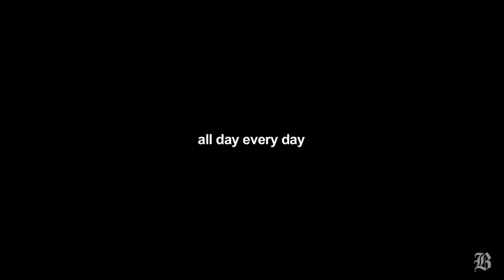The Boston Globe Journalist Series: Farah Stockman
An interview with Farah Stockman, a Boston Globe Editorial Reporter.